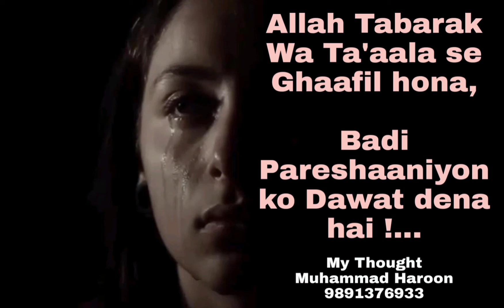My Thought - 13-4-2021